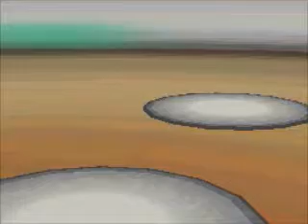Let's Play Pokemon White ~ Part 59: They Know Nothing After All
In this part we reach Opelucid City, after doing some shopping at the mall.  There we hear another Team Plasma speech, and talk to Drayden and Iris about Reshiram and Zekrom.

Featured themes:
- Fiendfyre's theme: Abandoned Castle (Castlevania: Curse of Darkness)
- Chopper's theme: "Heart of a Dragon" by Dragonforce